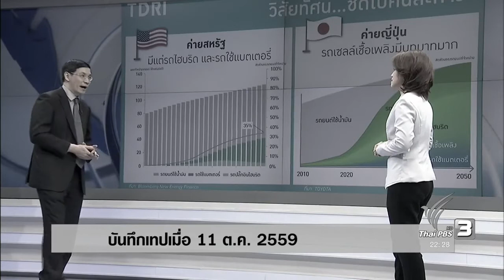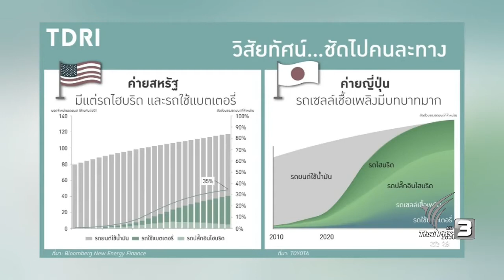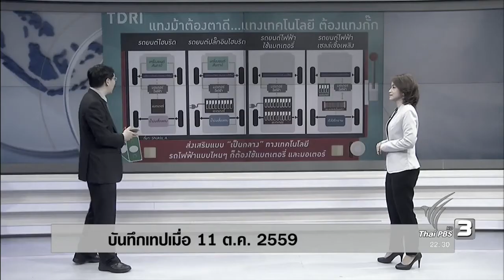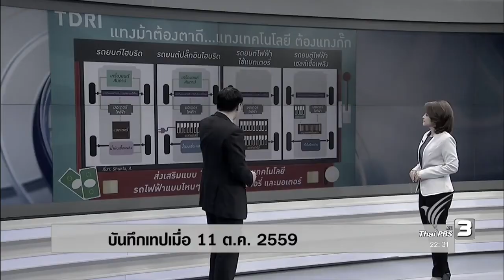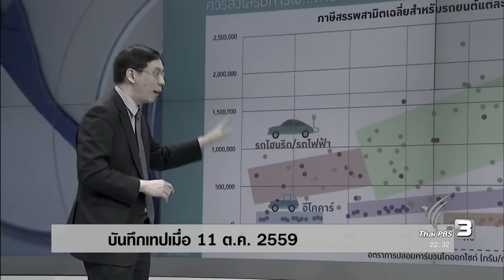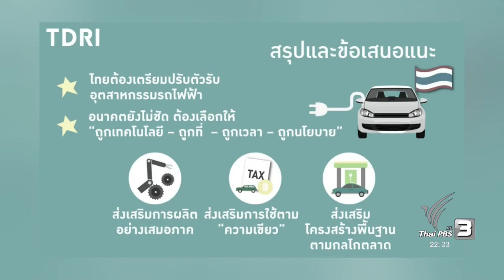แนวทางการพัฒนารถไฟฟ้าในไทย คิดยกกำลังสองกับ สมเกียรติ ตั้งกิจวานิชย์